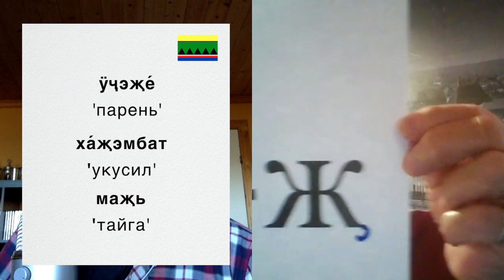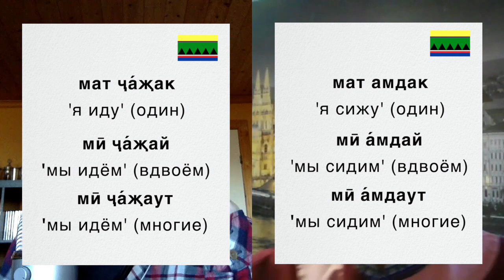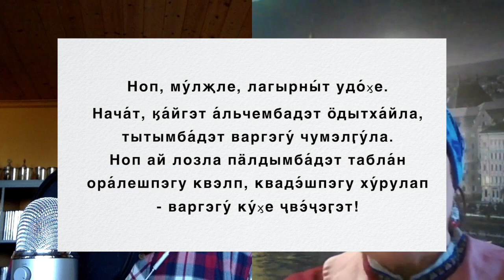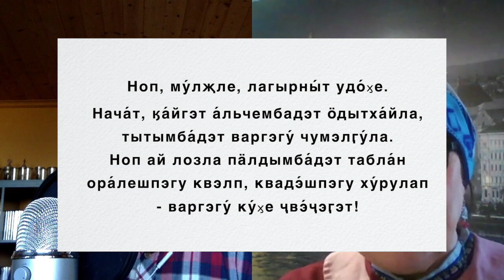Языки в России 11: Селькупский язык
Селькупка Ирина Коробейникова рассказывает о своём родном языке. Селькупский язык - уральский язык, на котором говорят в Западной Сибири.

"Селькупско-русский детский картинный словарь" (Ирина Коробейникова, Наталья Иженбина, Художник: Вадим Чеботарев, 2020 г.)

"Руссошественники" -  русскоязычный вариант норвежскоязычного подкаста "Russlandsfarerne".

Ведущий: Йенс Аксель Такле